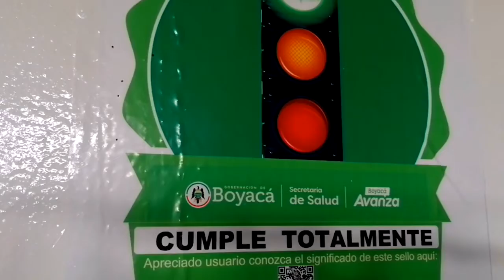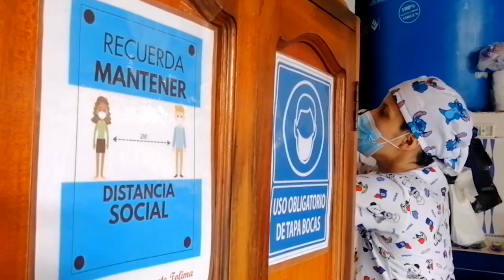Estrategia "Póngale color a su paladar"🚥🚦 dirigida a locales comerciales gastronómicos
Esta estrategia está dirigida hacia los comerciantes gastronómicos del municipio, quienes deberán implementar la semaforización planteada con el fin de ofrecer un mejor servicio y una mayor calidad de su producto en el marco de la sanidad y las condiciones garantes para los consumidores de negocios comerciales de comestibles.